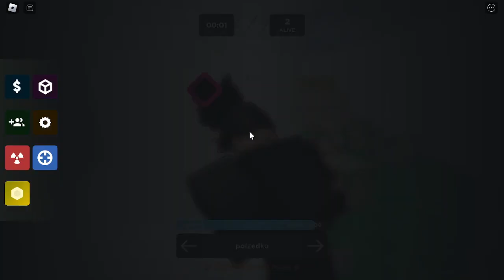ending the video when i win.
No scope arcade